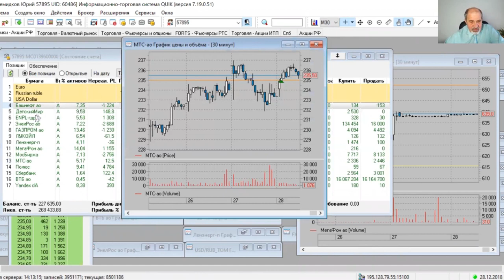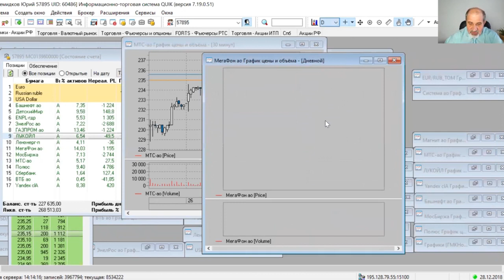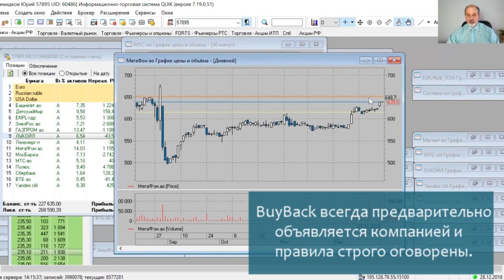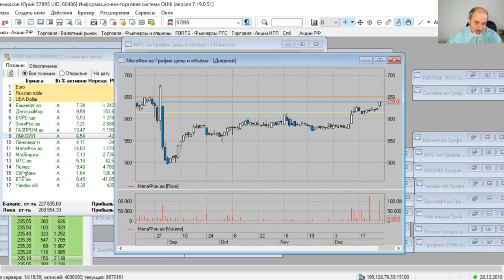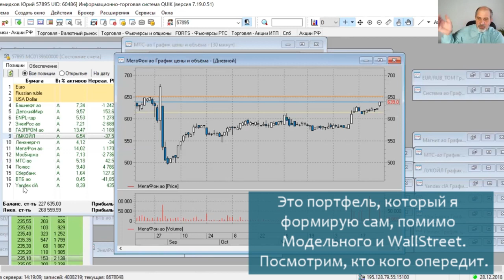Акции упали. Срочно продавать! Или покупать?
У разных людей разное отношение к рынку акций.
Все знают, что на них можно много заработать.
Все знают, что надо покупать дешево, а продавать дорого.
Но вот акции подешевели... Многие в панике говорят - срочно продать на хрен всё, кризис! А другие - наконец-то хорошая возможность закупиться!
Вы с кем?